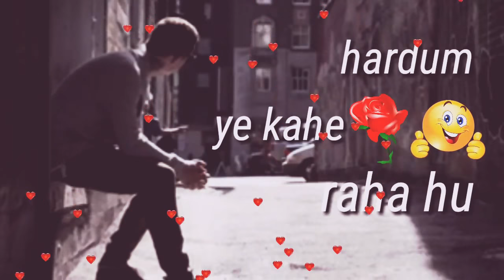Ye dil Tanha Q rahe 💞💔💔💔